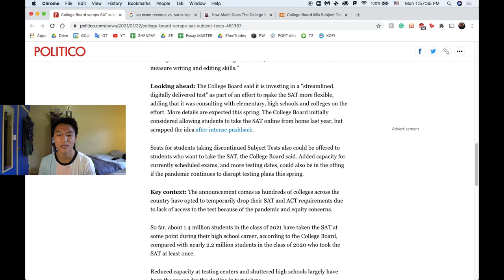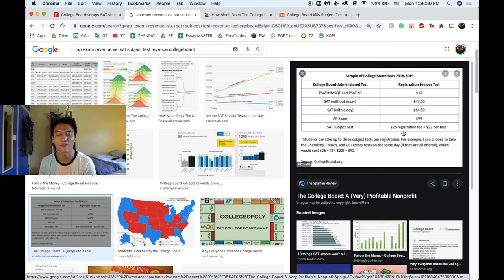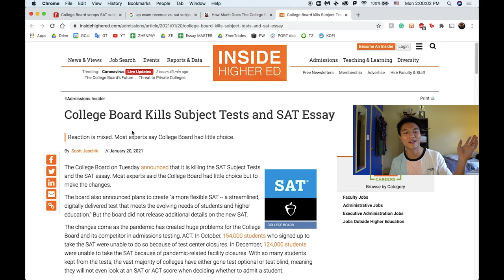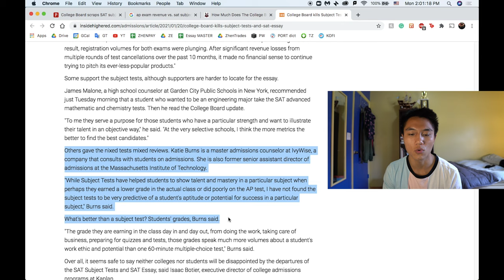SAT Subject Tests Cancelled Forever: Why Every High Schooler Should Care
It's not like anyone will miss them lol. But allow me to explain how this will impact your college admissions plan!!

My name's Kevin Zhen and on this channel, I’ll teach you everything school forgot to. Sometimes, there will also be videos about my personal life. Hope that’s cool. Let’s level up together!

Links and Socials and Stuff

0:00 I am Kevin Zhensei
1:23 Some BG Info
2:10 Why this happen? (bc college board are capitalists)
3:03 SAT Score Gap
4:46 A word about APs...